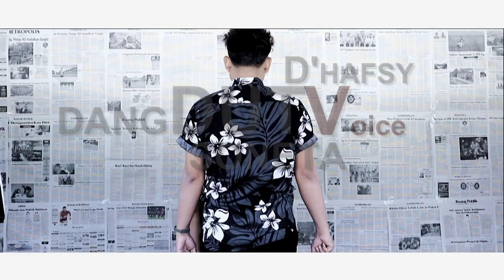DANGDUT SONETA - D'HAFSY Voice (Official Music Video)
Vocal : D'HAFSY Voice
Cipt : Kidemang L.G.B

Editing Video : Official_FDvideo
Lasi clip : STUDIO FDVideo
Arranger : Baroell (barnis production)

FOR JOB
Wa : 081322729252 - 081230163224